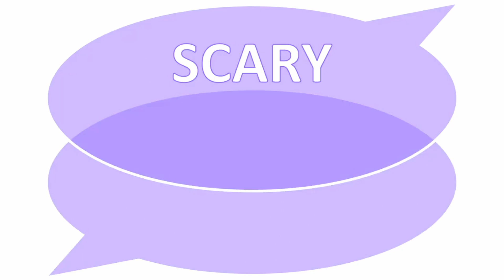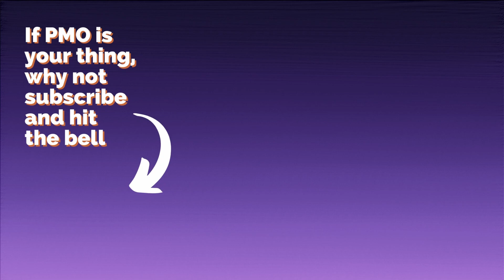SSS016 Bekka PRIDEAUX Stubborn Stakeholders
In this interview, Bekka Prideaux warns us to watch out for project stakeholders that don't "walk the talk", and suggests some ways to deal with them. She reminds us to make effective use of the people and the tools available to us to deliver the project.

00:00 – Ken’s Intro
01:10 – Bekka’s background and route into project management
03:03 – Bekka’s scary scar (disingenuous stakeholders)
07:23 – What Bekka learned
09:30 – Ken’s wrap-up

This interview is part of a series, in which Ken Burrell of The PMO Professionals™ asks Real Project Managers to share in around ten minutes the lessons they have learned from managing their most challenging projects, so that the whole project management community can learn from their experiences.

Sharing short, sharp, project lessons interviews like the ones in this series is just one of the pragmatic pointers recommended in Ken's book “Learning lessons from Projects: How it works, why it goes wrong, and how it you can do it better” (search Amazon for “Ken Burrell Lessons Projects”)

The PMO Professionals Channel was created to support project managers and PMO people.

If you want to receive videos, opinions and how-to articles delivered right to your inbox, sign up to the (approximately!) monthly newsletter